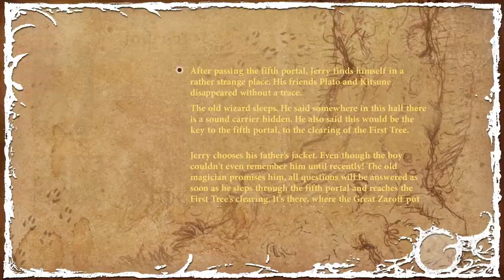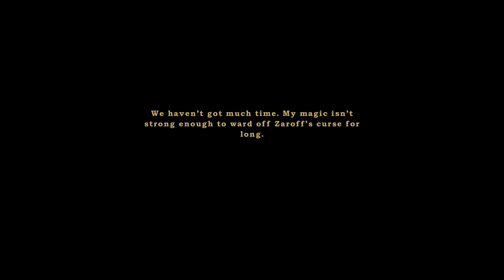Let's Play Night of the Rabbit - 45 - All the World's a Stage